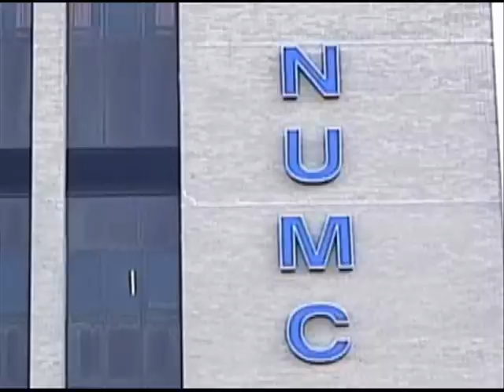NUMC TRIBUTE (TALLEST BUILDING ON LONG ISLAND)